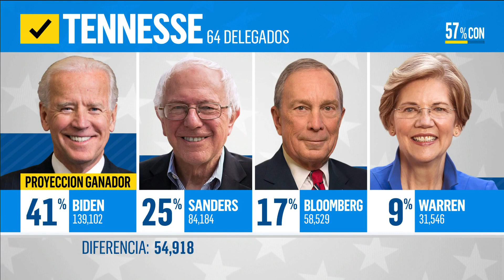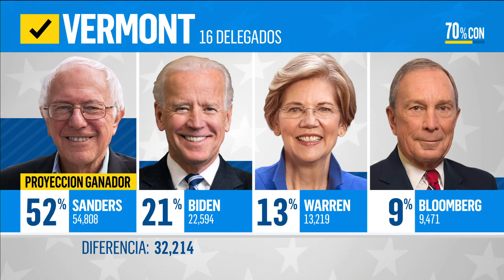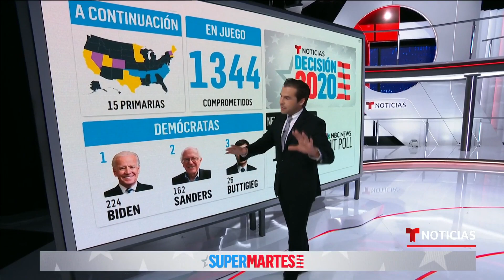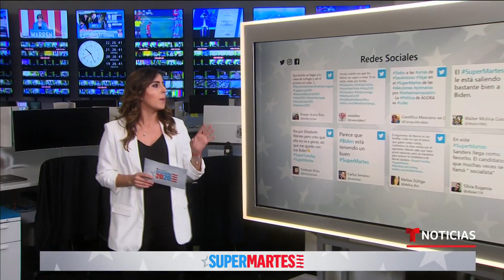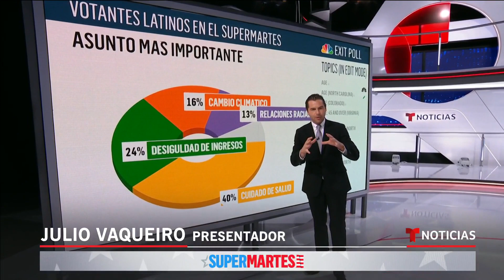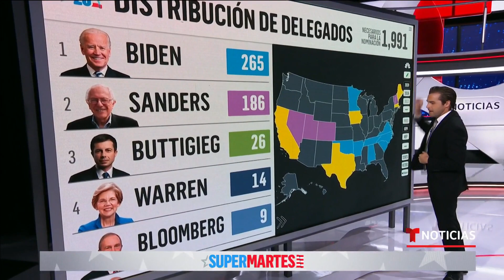EN VIVO: Cobertura especial sobre la jornada electoral y los primeros resultados del Supermartes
Video oficial de Noticias Telemundo. Siga aquí en vivo y desde los centros de votación clave de esta jornada electoral los primeros resultados del Supermartes.